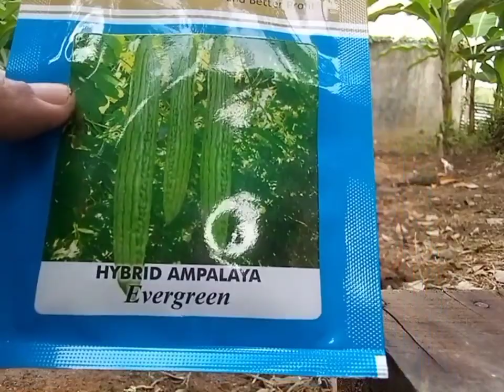Gaano man kahirap Ang Buhay Basta may Gulay okay na